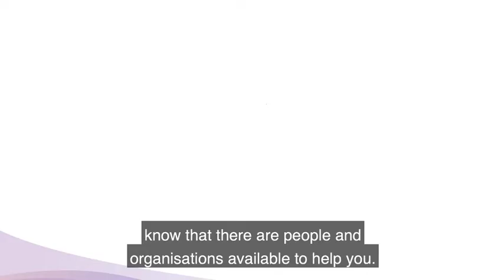Dr Norman Swan advocacy explainer VIDEO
Dr Norman Swan introduces older persons advocacy.